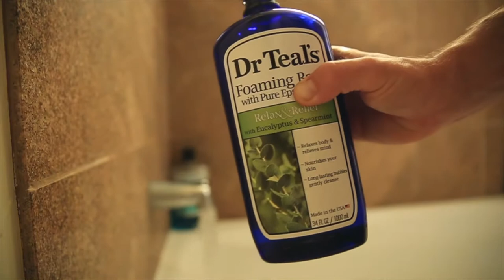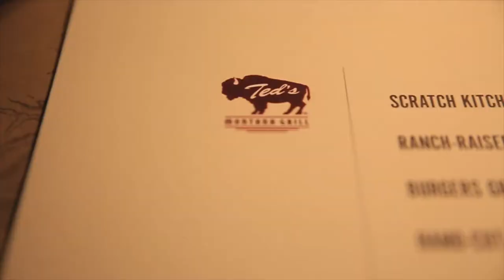Don't mess with hungry, pregnant, MAMA!